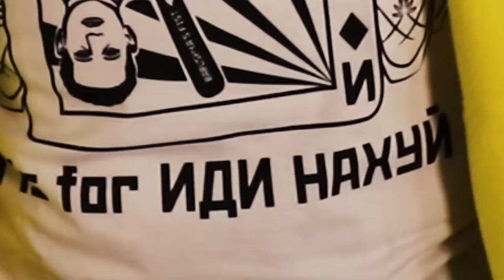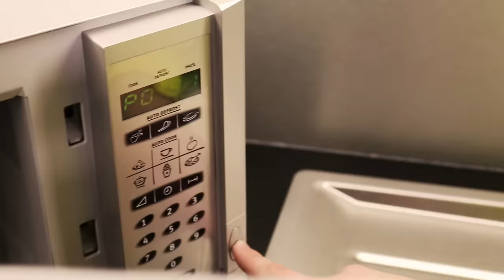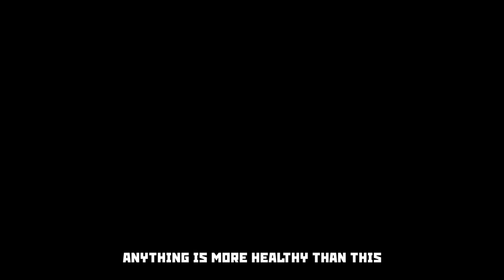7 LAZY WAYS TO MAKE INSTANT NOODLES - budget living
Instant noodles made in ways you probably did not know.